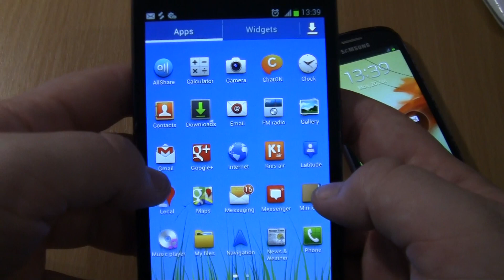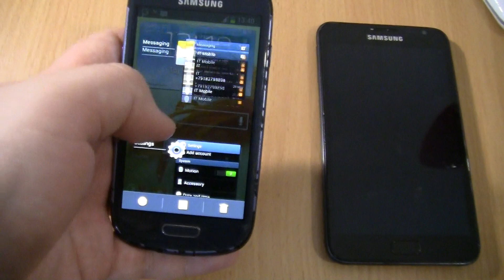Double alarms at the Same Time 2 Samsung Galaxy Note 1+S3 mini Ve